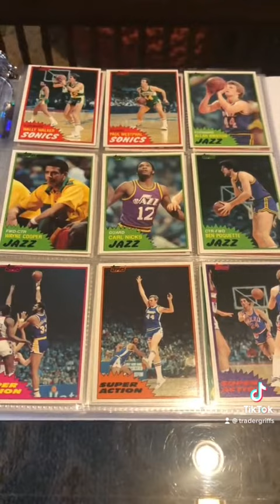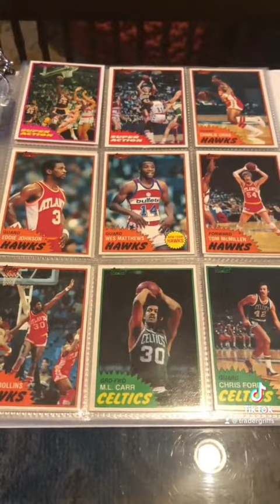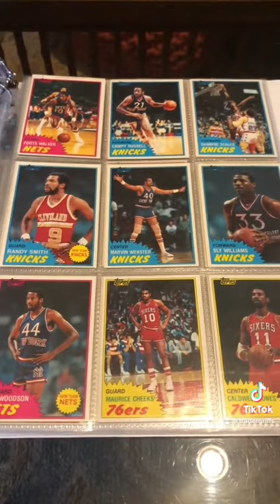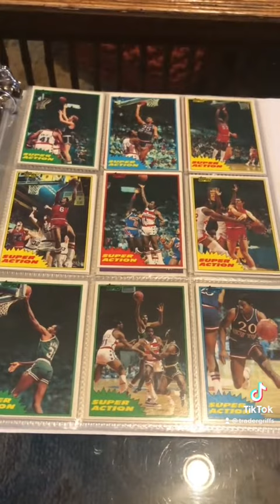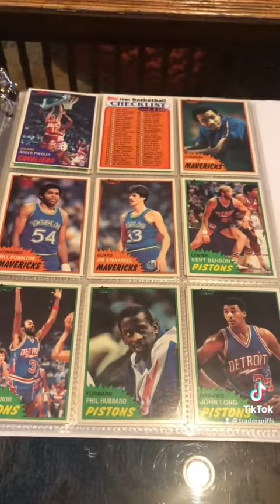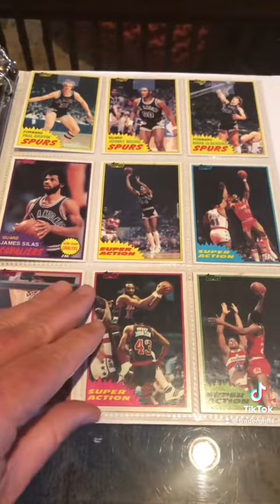1981 Topps Basketball Compete Set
A complete set of 1981 NBA
Topps Basketball that I recently picked up off ebay.